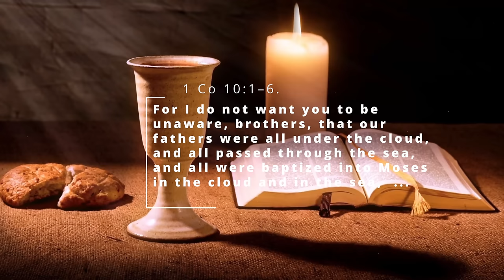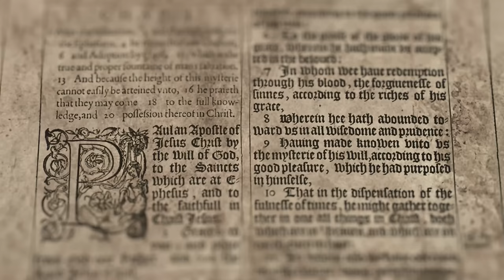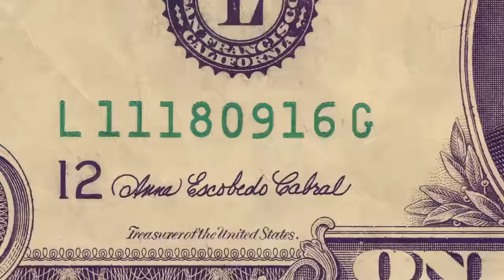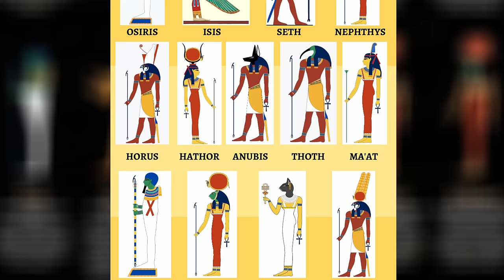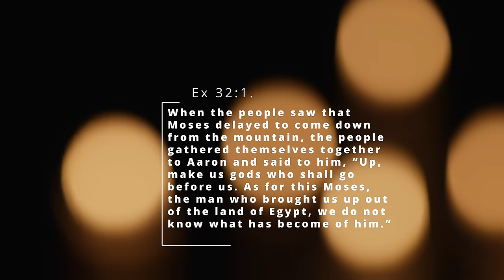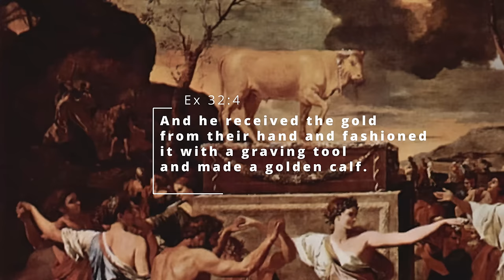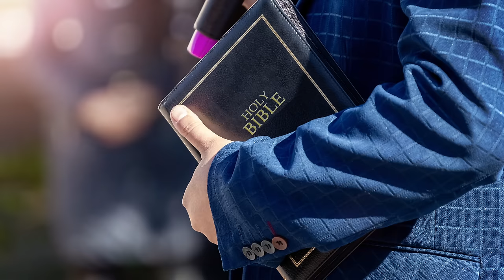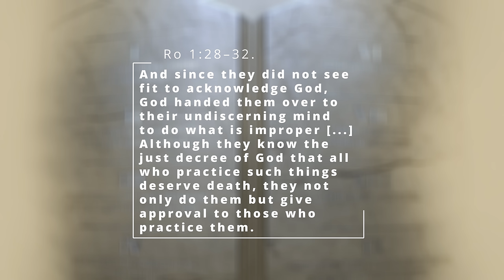6 Ways Worship of the Golden Calf Repeats in the End Times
There are six aspects of the account of the worship of the Golden Calf that are going to repeat in the end times. As Paul told us in Corinthians, these things happened to the Hebrews as instruction for us. Watch this Nelson Walters video to unpack what God has for us to learn from this account.

This video was produced by Zech Laughlin of our video team (SON of Marquis Laughlin, btw)